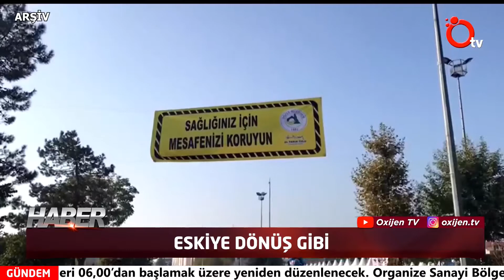Özlem Ağbuğa ile Oxijen TV Ana Haber 4 Kasım